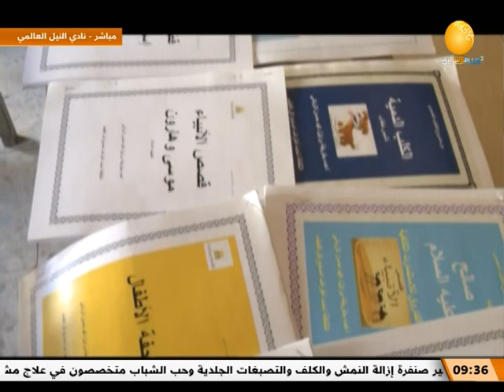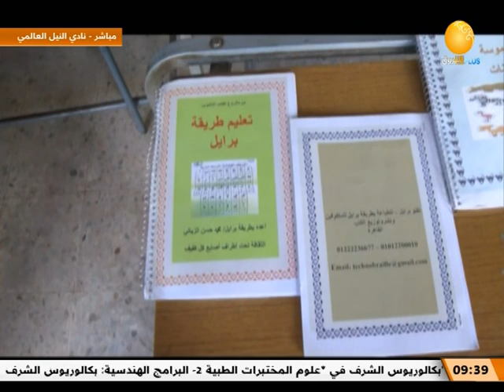صباح الشروق | تجوال في معهد النور لتعليم المكفوفين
الشروق_ الفضائية
Ashorooq Tv
ـــــــــــــــــــــــــــــــــــــــــــــــــــــــــــــ